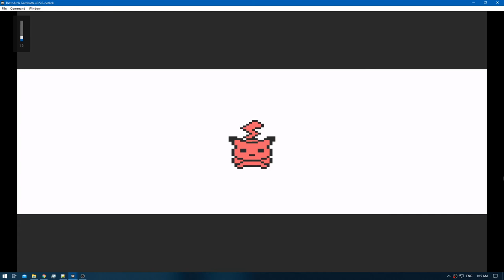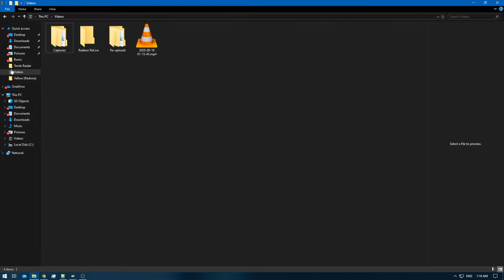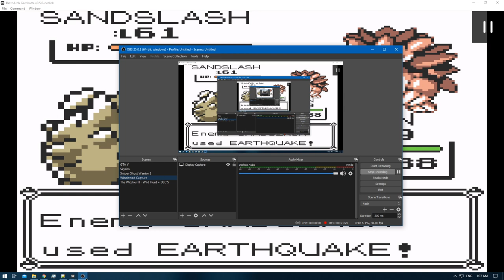[1/1] Pokemon Yellow [Redone + RA] Episode 32.3 - Elite Four Training Continue's [NC]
Pokedex Total: 151 [Gen 1 only]
Pokemons Caught: 0
Pokemons Evolved: 0
Trainers Defeated: 4
Times Wiped Out: 1
Difficulty: Default
Bonus Feature: Retro Achievements [RA]
[Time Stamps]

0:00 [YouTube Time Stamp Feature]
0:23 [Game Begins]
3:08 [Pokemon E4 Battle Starts] [Lorelei] [Ice/Water/Psychic]
6:33 [Pokemon E4 Battle Ends] [Victory]
6:56 [Pokemon E4 Battle Starts] [Bruno] [Rock/Fighting/Ground]
9:39 [Pokemon E4 Battle Ends] [Victory]
10:20 [Pokemon E4 Battle Starts] [Agtha] [Ghost/Flying/Poison]
13:18 [Pokemon E4 Battle Ends] [Victory]
14:28 [Pokemon E4 Battle Starts] [Lance] [Water/Flying/Dragon/Rock]
17:24 [Pokemon E4 Battle Ends] [Victory]
18:22 [Pokemon E4 Rival Battle Starts] [Gary] [Ground/Psychic/Grass/Fire/Water/Ice/Electric]
21:31 [Pokemon E4 Rival Battle Ends] [Defeat]

Quick Note: There is no sound , Open Broadcast Software got bugged , for some reason headset was un-detected , so the bars moved , the in-game sound worked fine but OBS didn't record it lol
If i remembered correctly i found out @ EP: 32.3 and it was fixed @ EP: 32.6.

My sincere apologies for the in convienence but to redo these episodes i would've have to restart it all and that aint worth it.
So blast some music in the background or use the Time Stamps at your heart's pleasure.
I will do my best to avoid it , but sometimes it happens like a freaking ninja!

Yellow: [1/3]
Red: [2/3]